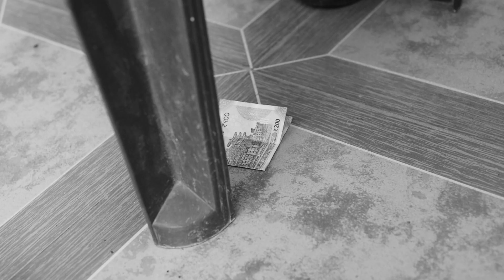Beauty silent shortfilm | An Emotional Short Film |NRT 2.0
This video is based on poor people's Respect

this video is just only for Awareness

DIRECTION
Vijay Kumar

ART DIRECTOR
Adhi Tennyson

EDITOR
Sharan

CINEMATOGRAPHER
Manikandan

CAST
Nithin
Vijaykumar
Adhi Tennyson
Logesh

OTHER CASTING
vidhyadharan
Lingesh
Varun
sharan